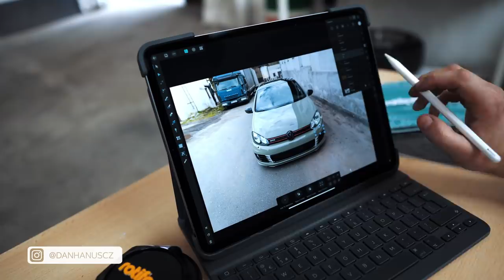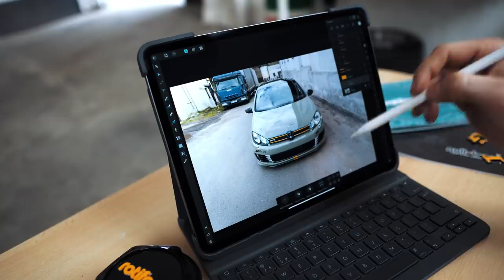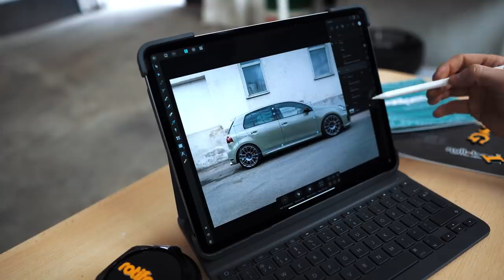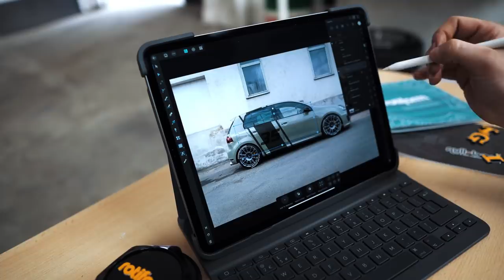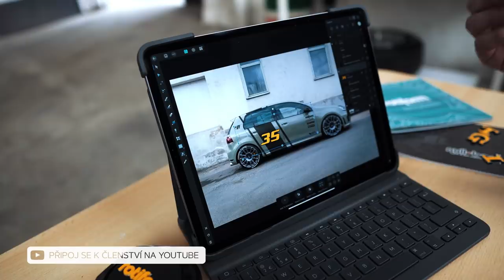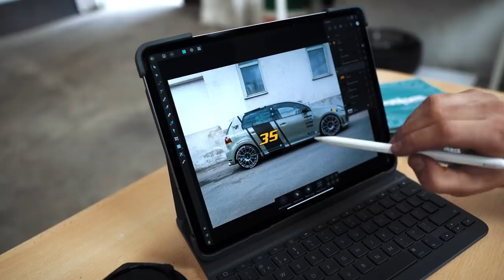Stvořil jsem absolutní petelici?! Proměna Golfu GTI MK6 do závodního stylu.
V dnešním díle budem finishovat s grafickým designem na Golfu MK6 GTI a přiděláme přední splitter s nástavci prahů.

👕 Merch 🧢